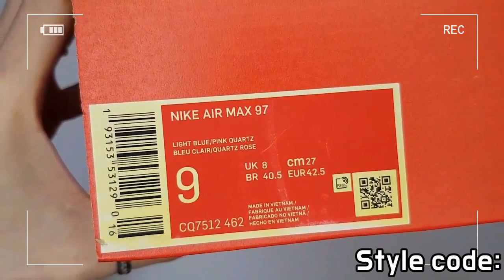Nike Air Max 97 ‘Corduroy Pack’ Light Blue unboxing /CQ7512-462/Nike Air Max 97 on feet review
Style code cq7512-462
it's AUTHENTIC !